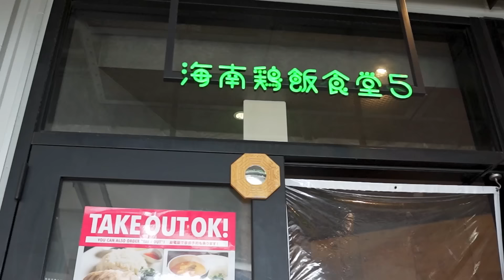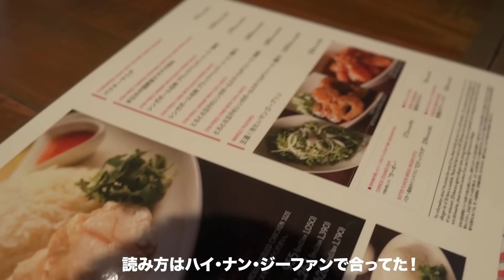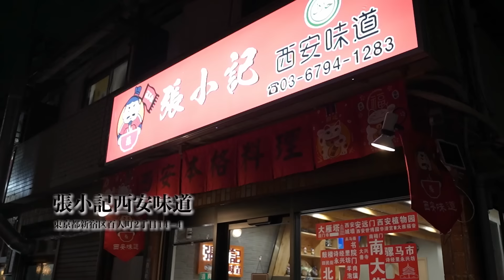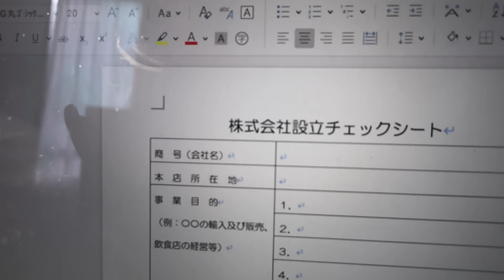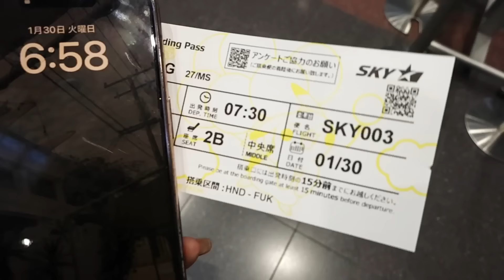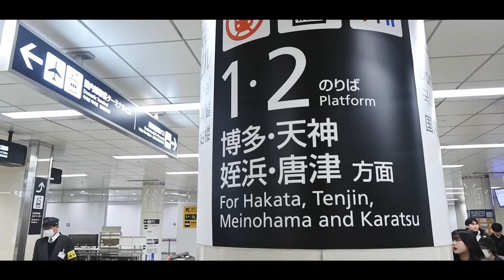【緊急】日本移住準備のために緊急来日！｜日帰り福岡｜アメリカから日本へ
日本移住を決めたのはいいものの、そんなすぐ簡単にスパッと引っ越せるわけではなくたくさん準備しなきゃいけないことがあって、、

去年移住を決めたタイミングで、これは近々もう一回日本こなきゃいけないのかな？と思って後先考えずに航空券を買った結果大正解だったっぽい！😂

移住に向けて乗り越えなきゃいけない壁はたくさんあると思うけどめげずに頑張るぞー！！

■チャンネル挿絵　Hikaruさん

Amante Livre (feat. SHOHEI) / ALL BGM CHANNEL

・カメラ
SONY a7c
・レンズ
SONY 単焦点レンズFE20mm F1.8 G Eマウント
・マイク
・Macbook13インチPro M1チップ